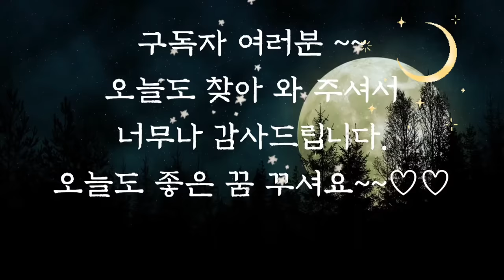🌜듣다보면 잠드는 옛날이야기🌛/공주의 후회/동화/잠자리동화/수면동화/오디오북/전래동화/옛날이야기/신혜/중간광고없음/야담/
👉죄송합니다 오늘 이야기는 어린이들이 듣기에는 잔인한 내용이 포함되어 있을 수 있습니다.

공주의 후회 (0:00)
송곳니를 가진 임금 (11:03)
끝없는 항해 (18:07)
두 아가씨와 개 (24:57)
팽이와 공 (35:42)
놋쇠 병정(44:07)
운이 좋은 한스 (1:02:31)
물레질에서 벗어난 여자 (1:19:16)
돌팔이 의사 (1:28:19)
손이 없는 소녀 (1:37:45)
심부름꾼들 (1:57:24)
바보마을의 영웅 (2:02:19)
수달의 주인 (2:08:34)
마술에 걸린 사람 (2:12:49)
곰과 굴뚝새 (2:43:16)
고양이와 쥐 (2:52:26)
이야기 정리 및 의견(3:02:14)

옛날 이야기를 읽다 보면 어린이가 놀라운 지혜로 어른들을 혼내주거나 어른들의 문제를 해결해주는 이야기가 많이 나옵니다.
앞에서 들려드린 수달의 주인 이야기는 어린아이가 어른들이 해결하지 못하는 문제에 대해 후련한 판결을 내리는 이야기입니다.
어린아이는 어른보다 신체적인 힘도 약하고 지식도 부족할 수 있지만 아이다운 지혜로움은 어른들이 해결하지 못하는 문제도 해결해 준답니다.
오늘도 지혜와 감동을 주는 옛날 이야기와 함께 편안한 잠자리 되시길 바랍니다.